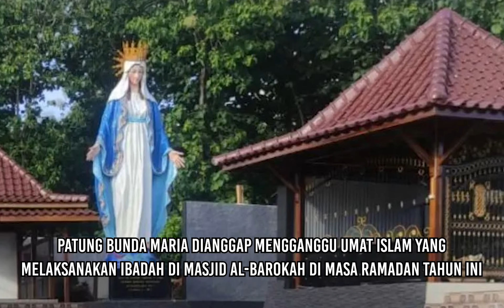Patung Bunda Maria Ditutup Terpal di Kulon Progo, Ini Penjelasan Polisi